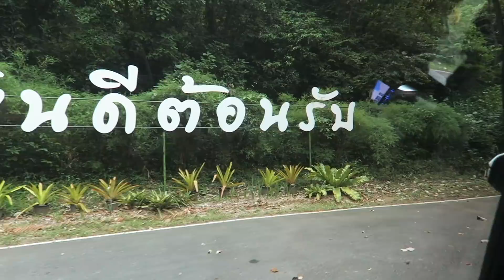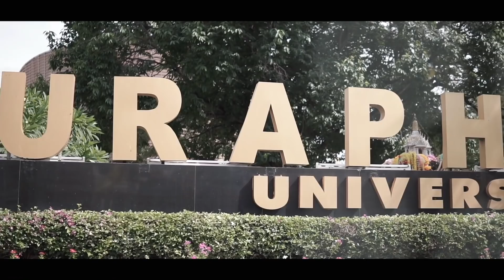ธรรมชาติเขาแหลมหญ้า รับปริญญา ม.บูรพา VLOG#42